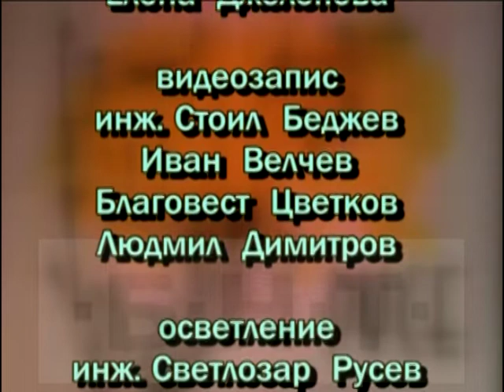ПЕТЪР ПЕТРОВ И БЪЛГАРСКИЯТ ДЖАЗ (2008)